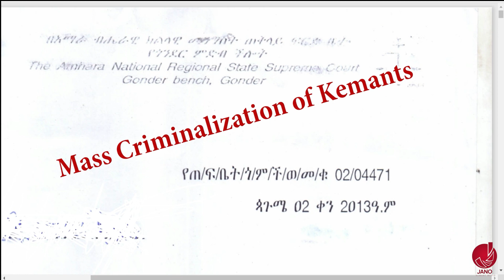ዕለታዊ ጃኖ ዜና Daily Jano News 22-10-2021